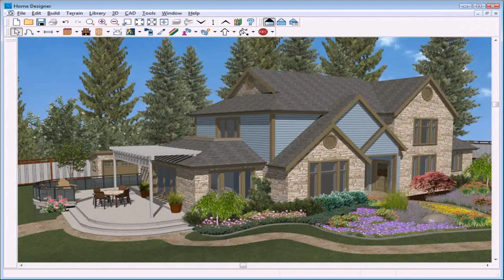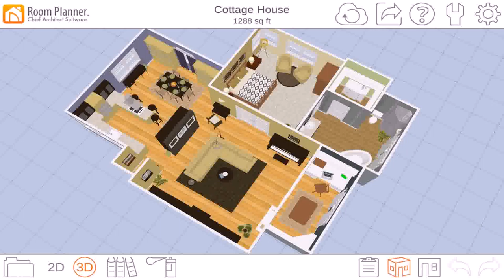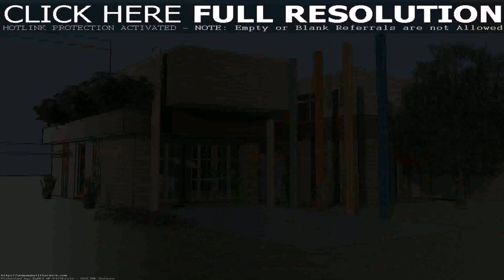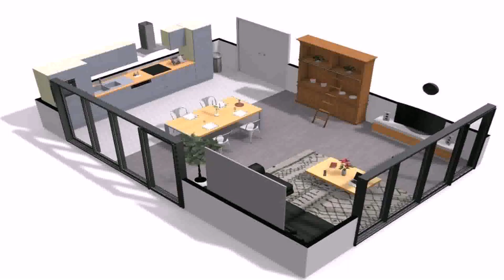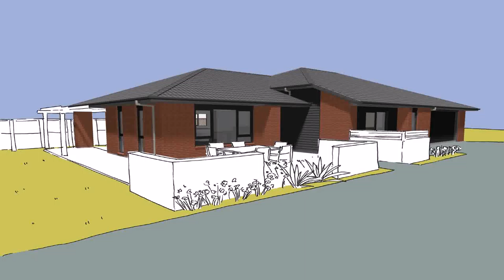Exterior Home Design Planner - Gif Maker DaddyGif.com (see description)